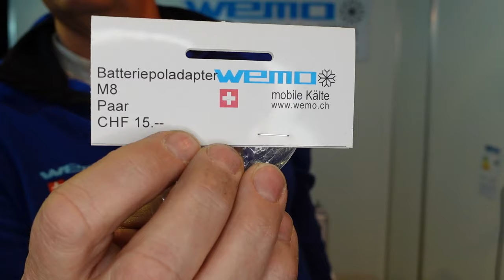Batteriepoladapter passt nicht ist zu lang für LiFePO4 Boot und Wohnmobil Erfahrung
Batteriepoladapter ist zu Lang